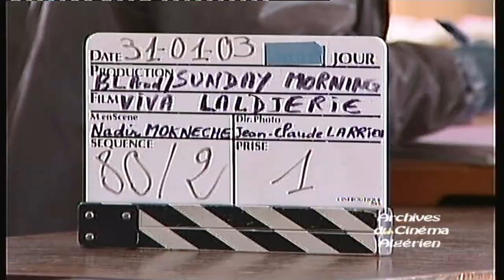Tournage du film Viva LAlgérie de Nadir Moknache à Alger en 2003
Reportage sur le tournage du film de Nadir Moknache à Alger en février 2003. Il parle notamment de Biyouna qui s'appeler dans le film Papicha